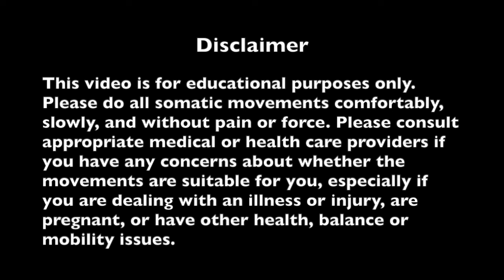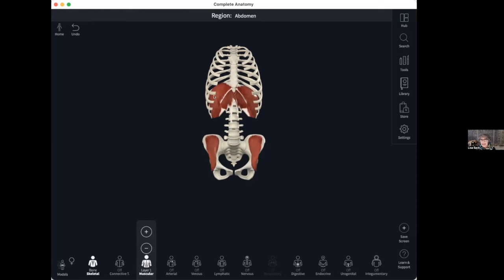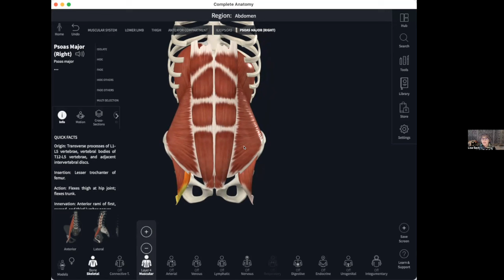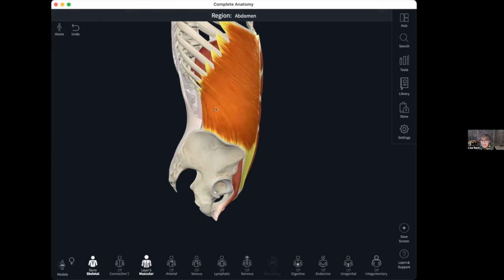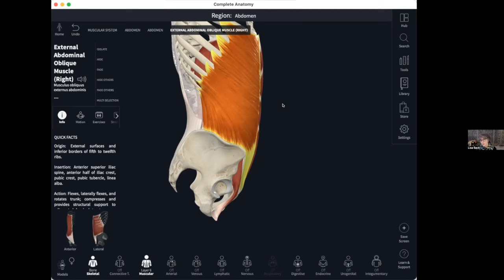1/6/24 Zoom Class: Somatic Movements for Abdominal Awareness, Presenter Lisa Sack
Lisa Sack, my guest presenter, led an elegant and very clear somatic movement class focused mostly in the abdominal region. This class was based on her personal experience working with women who have had many children, sometimes as many as 8 children by the time they are 40. These women always request that they want their abdominal region, their core, to be stronger. Lisa guided us in a number of somatic movements that are centered in the somatic center, the center of our body. She nuanced and created a number of variations that built on each other using many of our basic Cat Routine movements including: Arch and Flatten, Arch and Curl, Sidebending, Contralateral Arch and Curl, The Washrag Twist, The Back Lift, and more. She educated her clients so they could understand that becoming stronger is not just about building more muscle mass, but also increasing muscle efficiency and coordination. The content of this class applies to all of us and is a class you could view  many times. Enjoy!